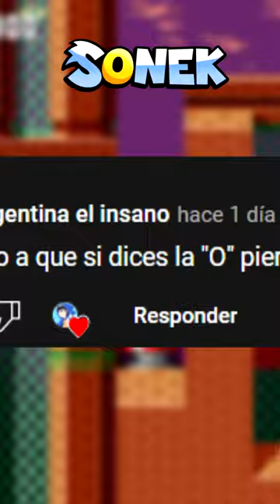Si DIGO una palabra con la LETRA "O" se ACABA el video!